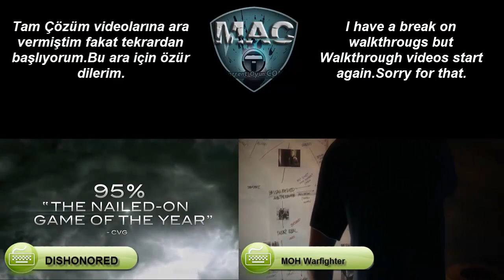MacTV'den Özür Videosu - Sorry Video From MacTV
Walkthroughlara bir süre ara vermiştim.Bunların içinde sizin de anlayabileceğiniz bazı nedenler var.Bunun için üzgünüm.